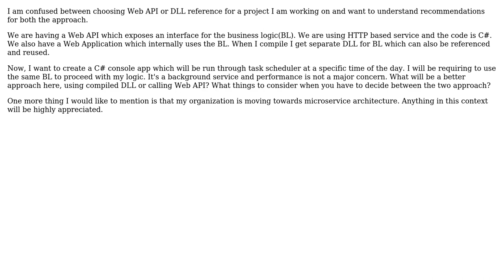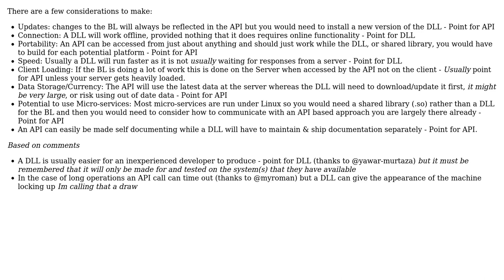Choosing between Web API and DLL reference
With thanks & praise to God, and with thanks to the many people who have made this project possible! | Content (except music & images) licensed under CC BY-SA | Music | Images & others | With thanks to user Steve Barnes user nak and the Stack Exchange Network Trademarks are property of their respective owners. You are responsible for your own actions.